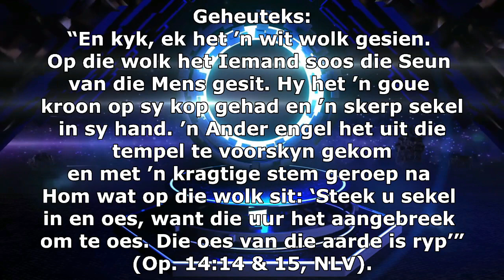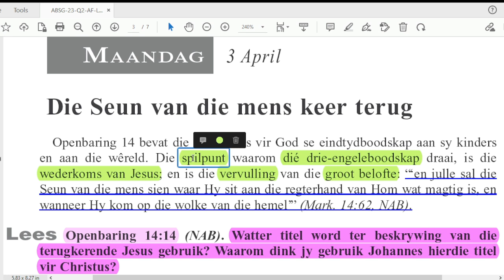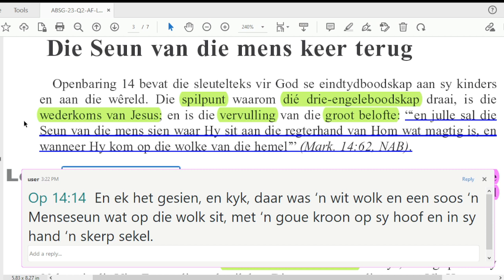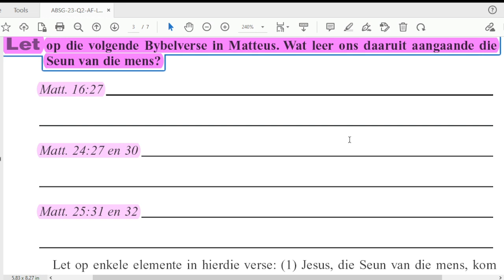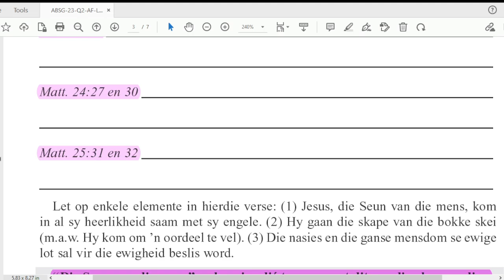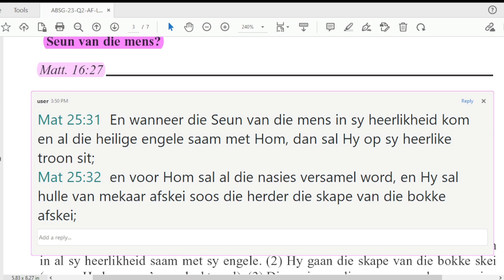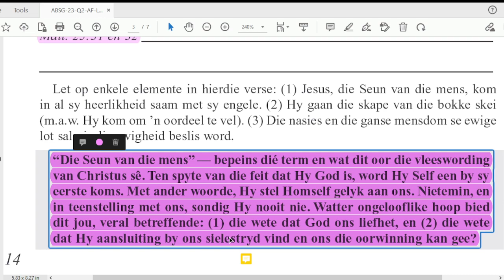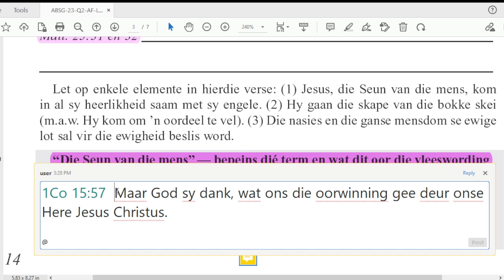Maandag 03 April - Die Seun van die mens keer terug.